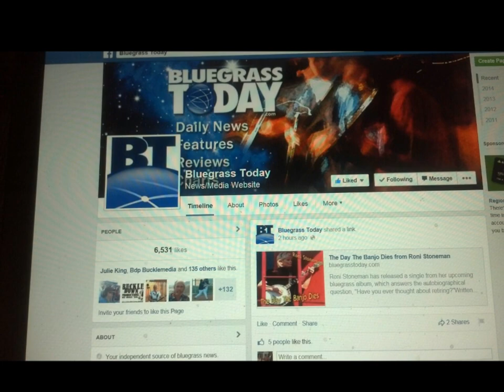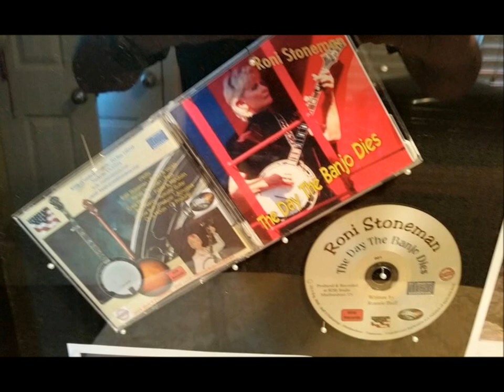Roni Stoneman Video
"The Day the Banjo Dies"  Newest single for the ( First Lady of Banjo ) Roni Stoneman